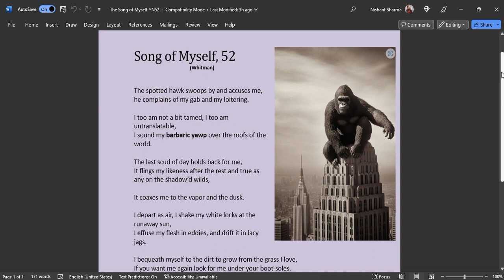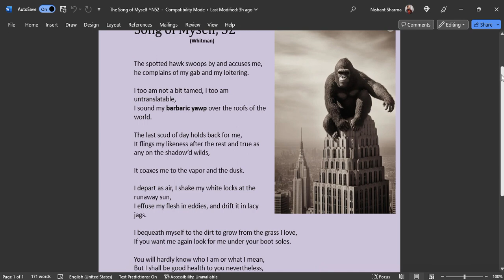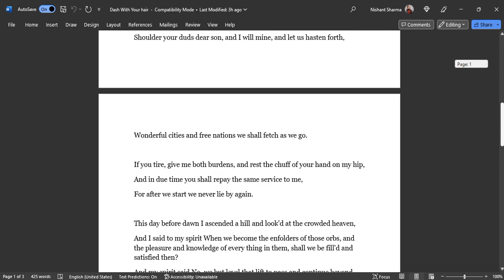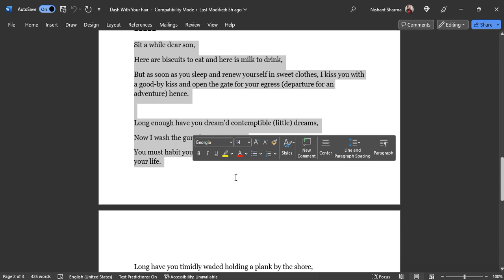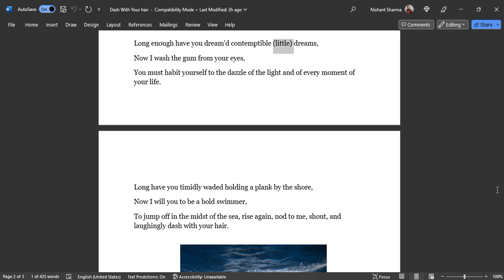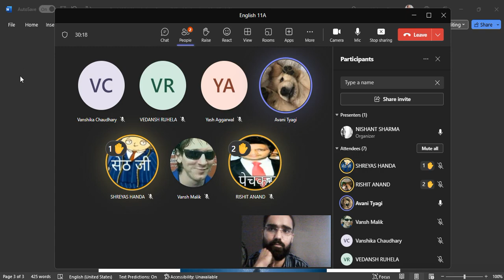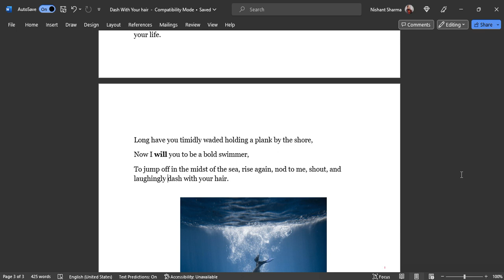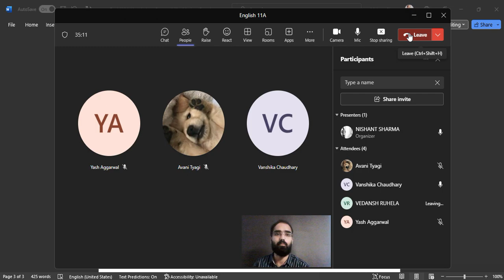Song of Myself and Whitman Explained in Hindi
Hello. This is a recording of the online class on Whitman that I delivered to my lovely students at Presidium Rajnagar School. I hope this will be helpful to any student interested in Whitman- the "Tagore of the West."